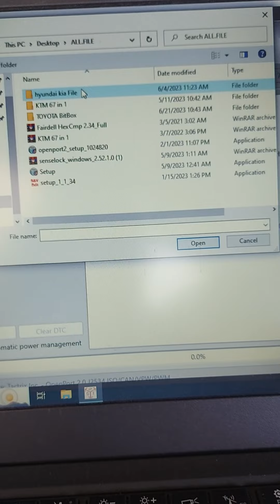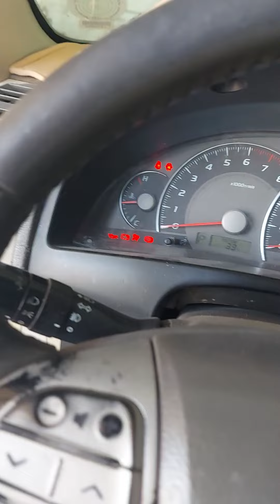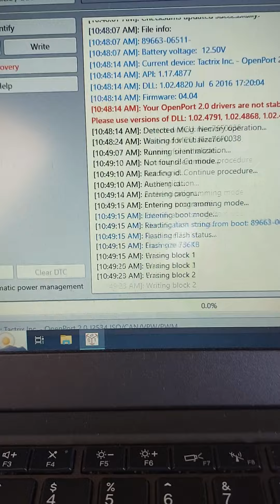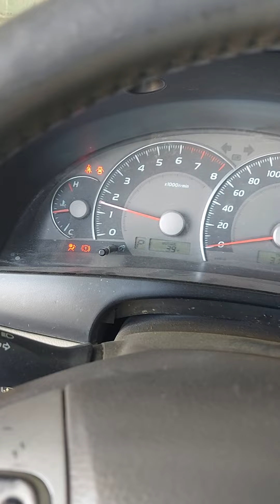BitBox P0420 DTC off